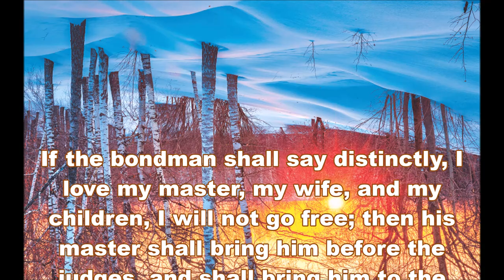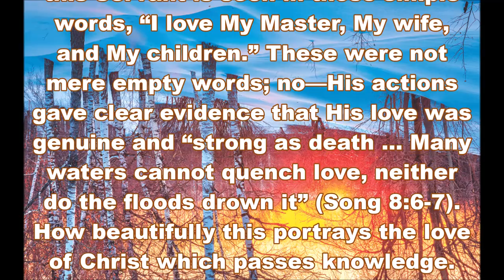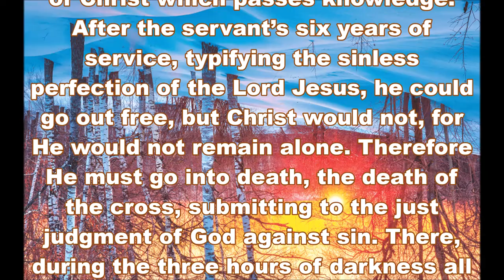If the bondman shall say distinctly, I love my master, my wife, and my children, I will not go free